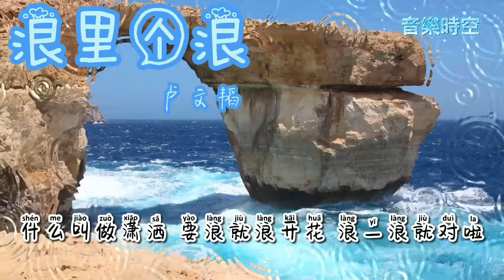新歌推荐 卢文韬 -浪里个浪 『超高無損音樂』【拼音歌詞Lyrics】 啦啦啦啦啦 什么叫做潇洒 要浪就浪开花 浪一浪就对啦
❖❖歌词❖❖
放假就该浪他个够 浪什么都没问题

我出门不带行李 想哪里就去哪里

我短裤拖鞋大背心 为了装酷带墨镜

不在教室和办公室里 哪里都是好天气

啦啦啦啦啦 看大风扯晚霞

要浪就浪开花 大海帮我洗脚丫

啦啦啦啦啦 烤肉也用手抓

要浪就浪开花 别管它有几千卡

不用浪费脑细胞 世界才美好

爬完山又穿隧道 菠萝油配茼蒿

我最近常用的滤镜 叫做好心情

铁岭逛到迪斯尼 下一站要去大理

啦啦啦啦啦 奔跑夕阳下

要浪就浪开花 落日配柠檬茶

啦啦啦啦啦 用脑袋开西瓜

要浪就浪开花 灵感都被激发

欸 小酒喝着 老板再给我两盘大腰子

欸 小牛吹着 谁还能没有一点故事啦

她们说想要找自由 那就得一起走

我嘴上说着没兴趣 暗地里搓着手

啦啦啦啦啦 满眼都是火辣辣

要浪就浪开花 防晒霜让我来擦

啦啦啦啦啦 追着我的那个她

要浪就浪开花 六亲不认的步伐

把烦恼当皮球 踢到百货大楼

真男人说走咱就走 浪就不要理由

跟三两个朋友 再约上中意的Girl

我仿佛快要 成为诗人和歌手

我脚下的地在走 我身边的水在流

我左顾右盼东张西望 像个小朋友

大步的往前走 看着白云悠悠

不用追赶生活 把脑袋暂时搬空

啦啦啦啦啦 浪呀么浪开花

要浪就浪开花 给心情放个假

啦啦啦啦啦 浪呀么浪开花呀

要浪就浪开花 酒要喝到趴下

要浪就浪开花 今晚不用回家

啦啦啦啦啦 什么叫做潇洒

要浪就浪开花 浪一浪就对啦